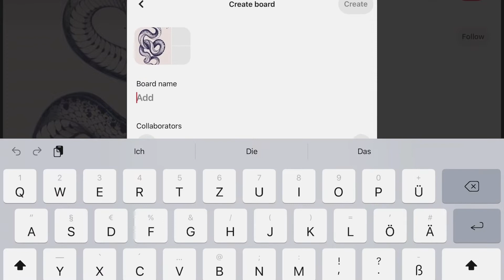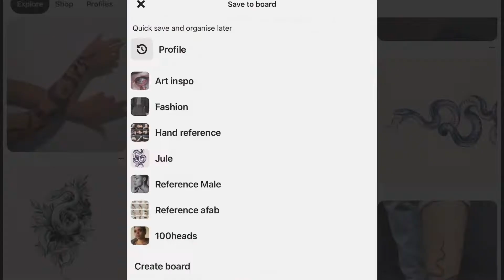Another Vlog...after a while :)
Hiiii,
I hope you guys enjoy this and I promise that there will be more soon.